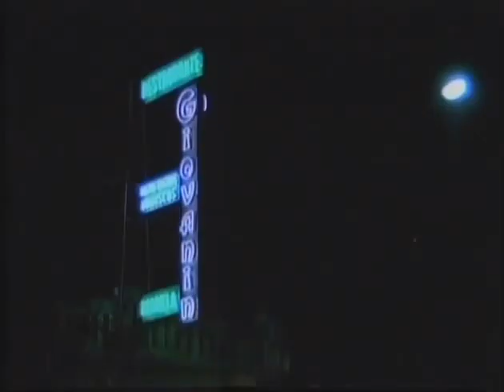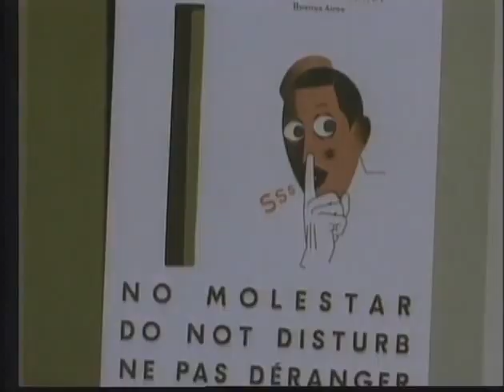_LOS _ VAMPIROS _ LOS _ PREFIEREN _ GORDITOS _ 1974_.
Sinopsis
Puerto de Buenos Aires: Transatlántico que amarra y, entre sus pasajeros, el Conde Drácula y su secretaria.

En un hotel donde Jorge Porcel interpreta a un "botones" se dan un sinfín de disparatados gags a causa de la llegada del conde Dracula y unos mafiosos (Entre los que está "Don Gordone" interpretado por Jorge Porcel)